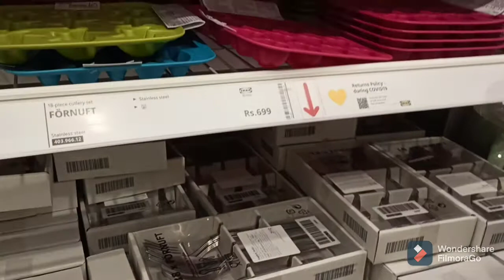IKEA Tour / Mumbai IKEA full Tour / Indian Mom Poonam